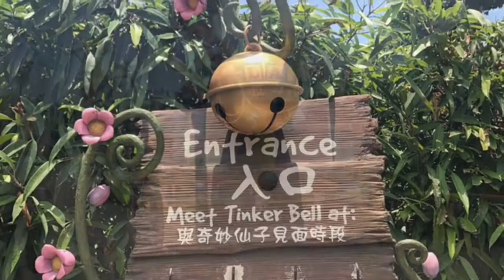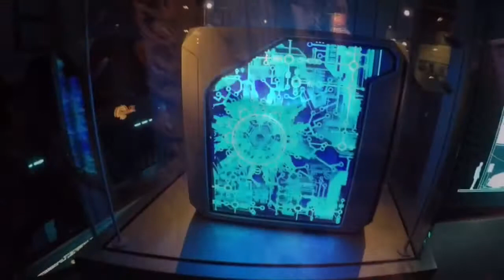Hong Kong Disneyland 2017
Kelly and Payton's HK adventures